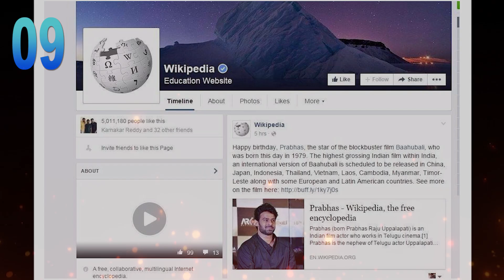Why Prabhas indias Biggest Super Star Now / india To Be Renamed To Bharat / prabhas / Salaar updates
For any Copyright Related matters ,
Please Contact

Non-profit, educational or personal usfe tips the

For any PRODUCT PROMOTIONS
Please Contact